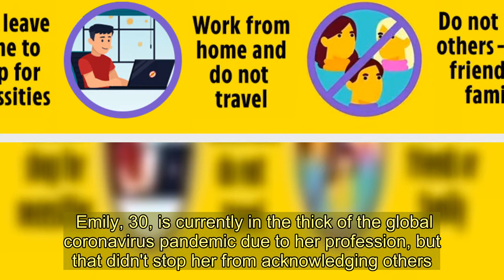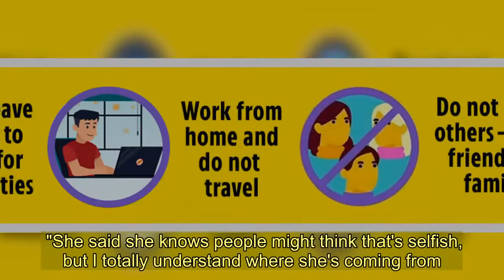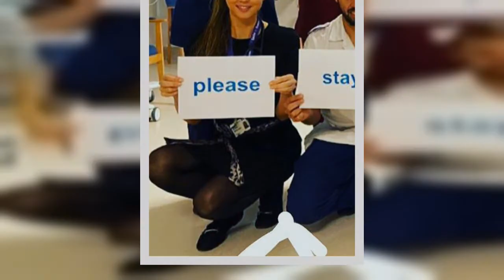Peter Andre's wife Emily praises celeb mums looking after kids in lockdown as she fights coronavirus